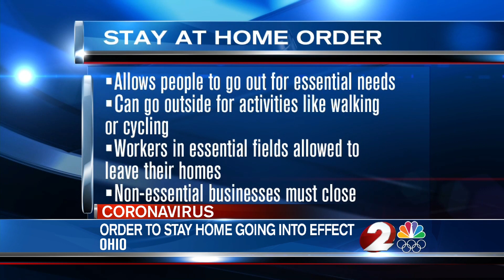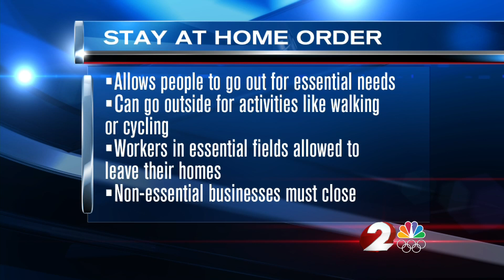Police, sheriffs talk enforcement of 'stay at home' order